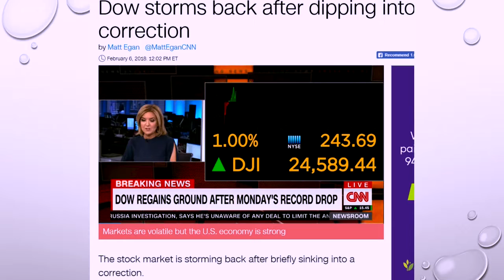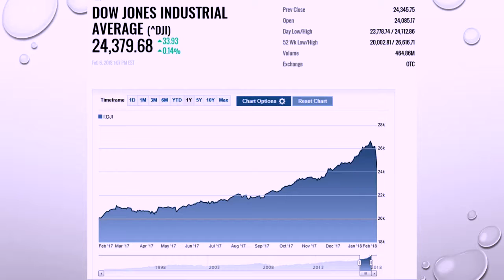The Dow Plunges! Time for Panic or Opportunity?